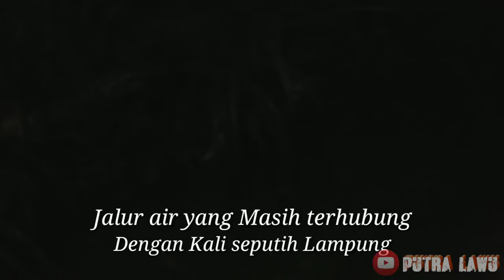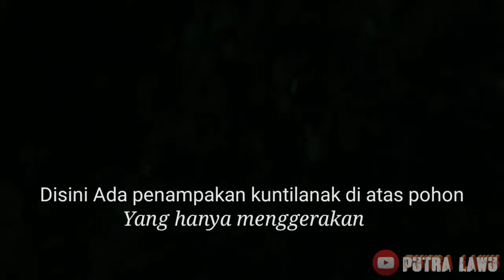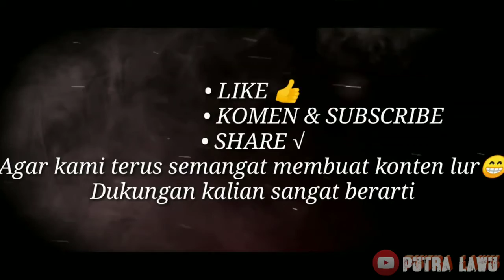[1 G0ztHun+er]Presence of abundant gold that is guarded Tracked part 1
Presence of abundant gold that is guarded/tracked
vlog tracked gold
vlog number one tracked gold ghost